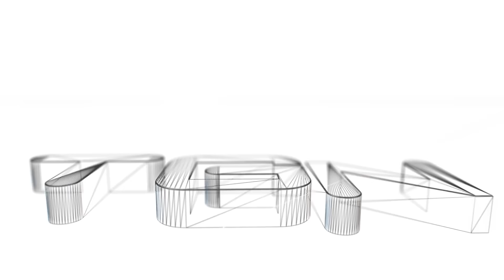World of Tanks Archive | Dream Team #4